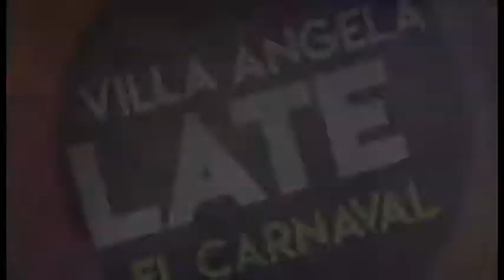🎥 Resumen de Noticias 13.02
📺 MIRA EL RESUMEN DE NOTICIAS DEL 🗓 JUEVES 13 DE FEBRERO.
🎬 NOTAS:
 🚧 Adalberto Papp informa sobre el Protocolo de movimiento de maquinaria.
 📚 Se realizó la charla informativa para ingresantes de UNCAUS Virtual.
 🎊 Segunda noche de Supercarnavales 2020, comparsa Bahia.
 🎊 Primer noche de Supercarnavales 2020, comparsa Bahianitos.